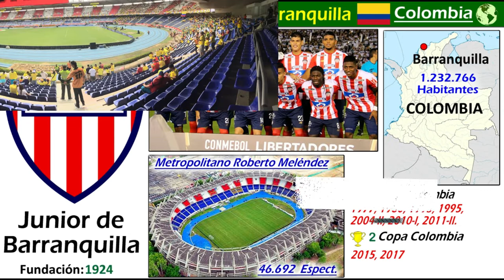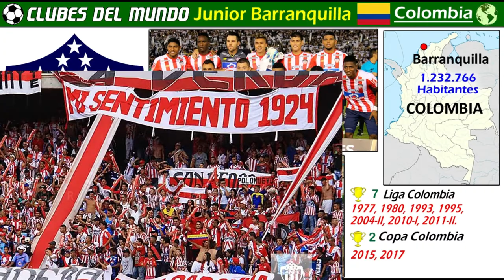JUNIOR DE BARRANQUILLA - El Tiburón, Rey del Caribe - Clubes del Mundo (Colombia)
El Junior de Barranquilla es uno de los clubes más queridos y populares de Colombia. Los Tiburones han conquistado 7 Estrellas de Colombia, es decir 7 Ligas a lo largo de su historia. La primera de ellas en 1977, y la ultima hasta la fecha en 2011.
Recientemente, ha logrado ganar 2 Copas de Colombia en 2015 y 2017.
En 1994 pudo llegar hasta las semifinales en la Copa de Libertadores, perdiendo alli por penaltis ante Vélez Sarsfield.
Sus partidos los disputa en el Metropolitano Roberto Melendez, con capacidad para 46.692 Espectadores.

Fuentes: Wikipedia, Google, Pixabay